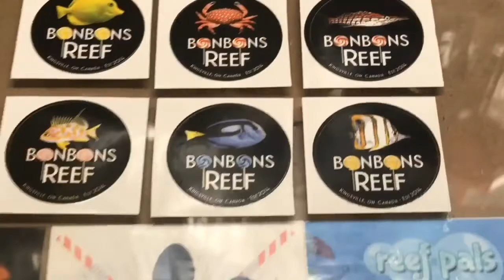REEFIN RICAN : Upgrade to my RODI Unit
in this video I will be unboxing and installing upgrades to my rod unit.